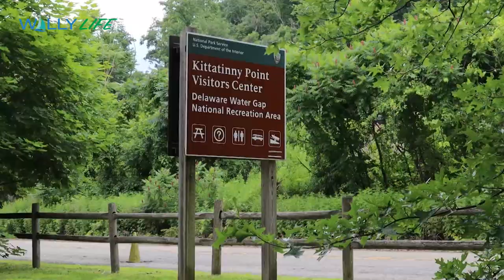Delaware River Sojourn 2022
The Delaware River Sojourn is an annual event that allows people to experience nature, paddle the last river on the East Coast without dams, and to paddle the river safely under the guidance of an experienced river rescue team.  Paddlers can participate for one day or up to eight days on the Delaware River.  Each section of the river, the upper, middle, lower and tidal Delaware River offer unique experiences.  The Sojourn provides a kayak, life vest, paddle, transportation, and most of the meals during the adventure.